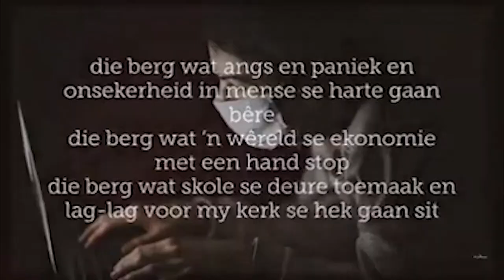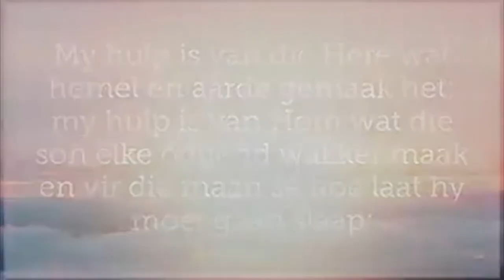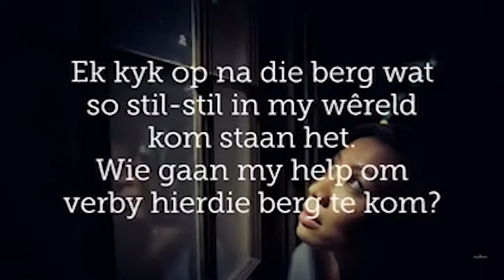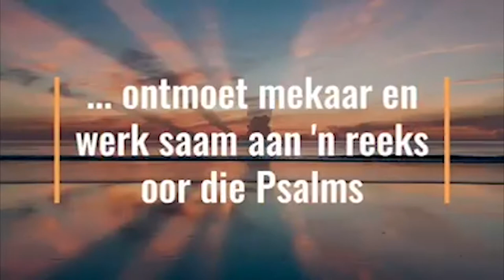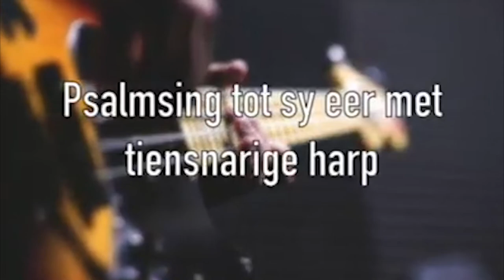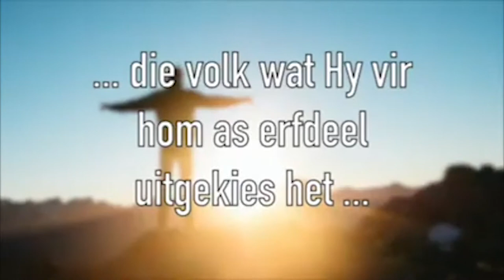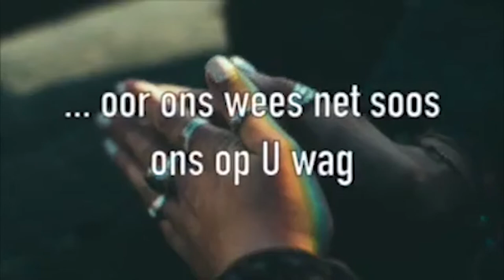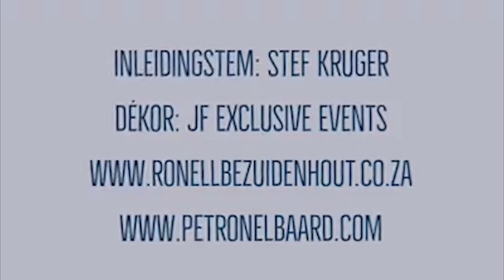Petronel Gesels Volume15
Soos belowe, dIe kubervertoning wat uitgevloei het in Julie 2020 uit my samewerking met Teoloog en Geloofsbegeleier, Ronell Bezuidenhout, wat pas haar tweede Psalms reeks en kursus bekend gestel het.

Kom kuier saam "AlPsalmend", Vrydag 11 Junie om 12 v.m.!